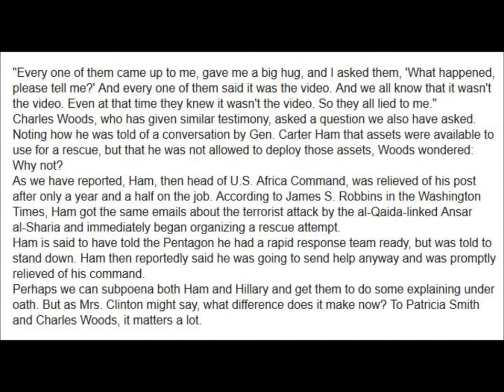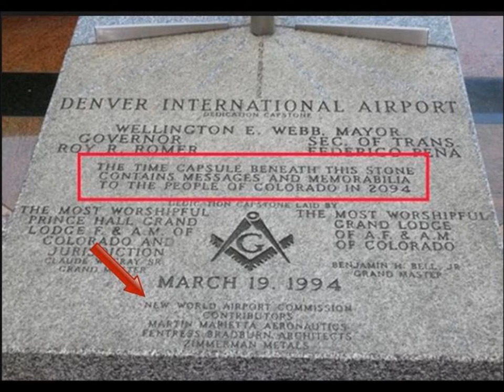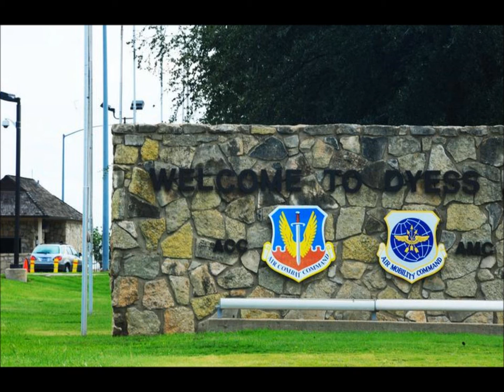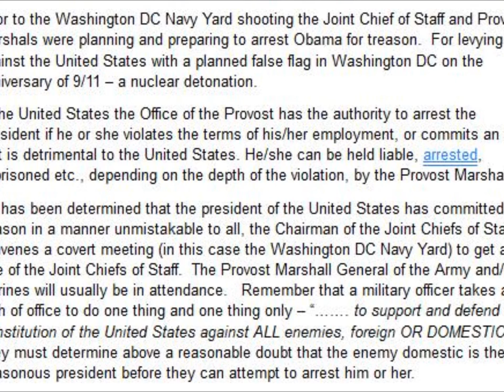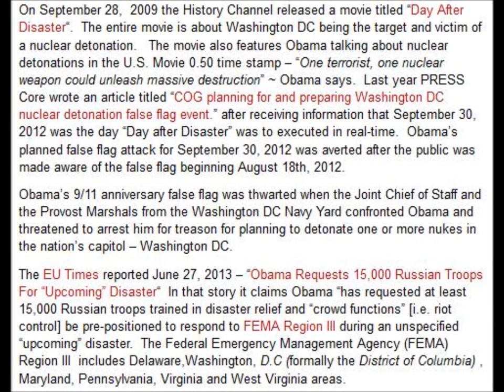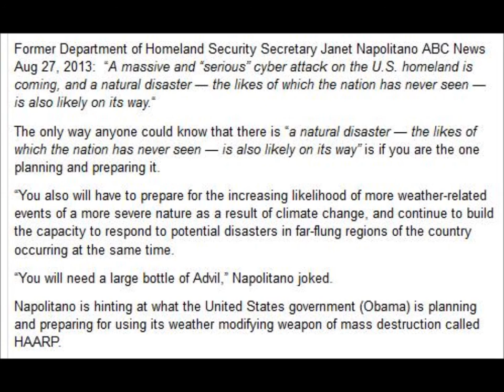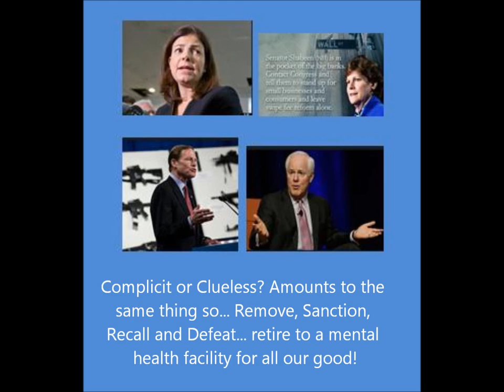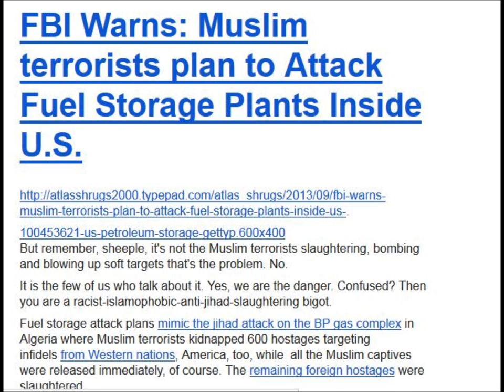TREASON BY DESIGN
Democrats in Congress have shown their sorry butts for the despicable, ignorant, classless morons that they are and Republicans match it by not holding them accountable. Never before has this nation seen such unacceptable behavior from those who are supposed to be grown adults and leaders in elected office. Perhaps MKULTRA has taken its toll on them as well as the rest of the country. It doesn't matter because there are enough of we the people who are not mindless robots, brainless twits and party line sycophants to stand up for truth, right and justice. The time is coming and the piper wants to be paid!!!